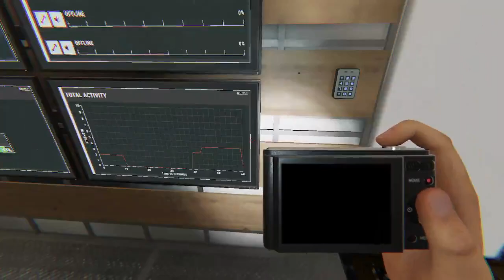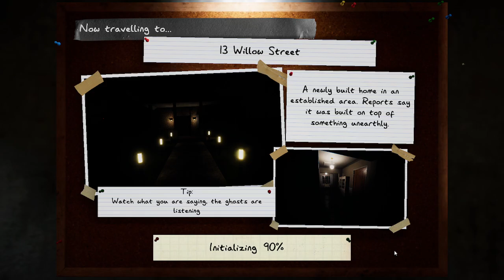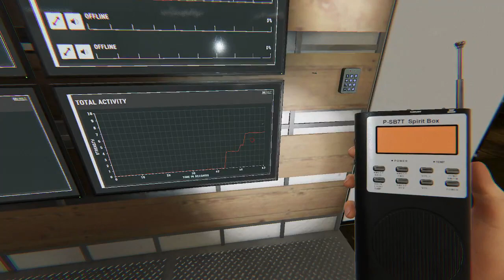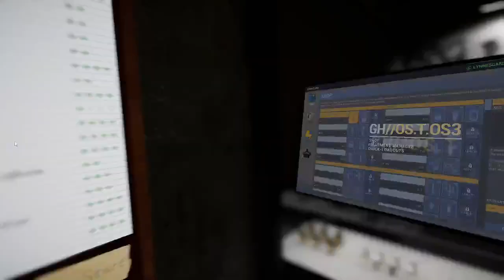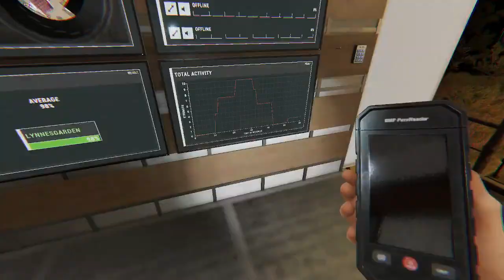Chicken Phasmo Lady Games Again!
We made it through a couple of contracts before our power went out! Watch as we make it through Tanglewood and Willow Street before it all goes dark!